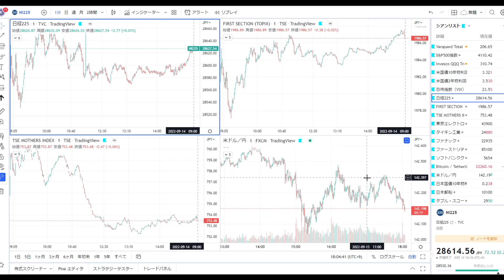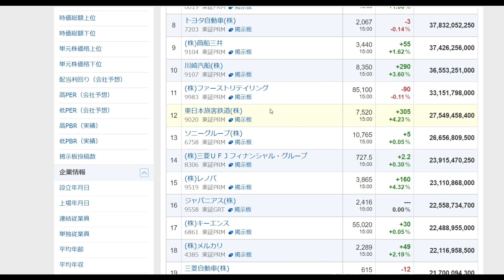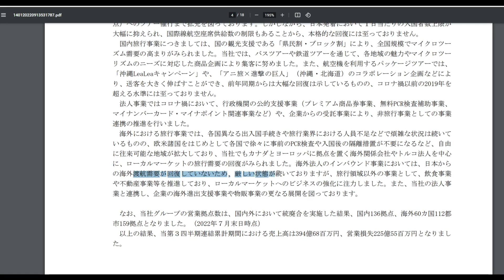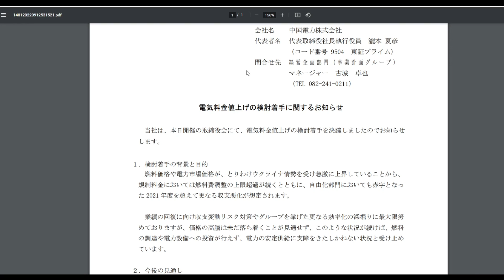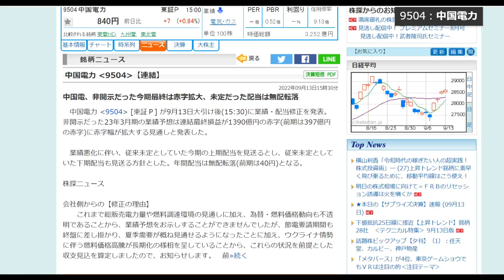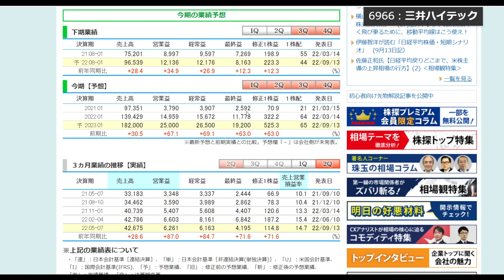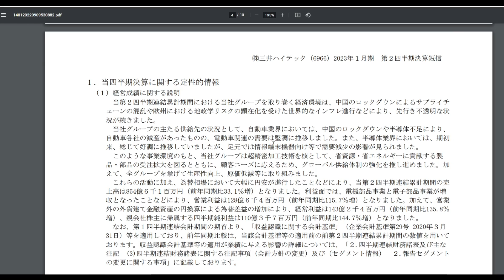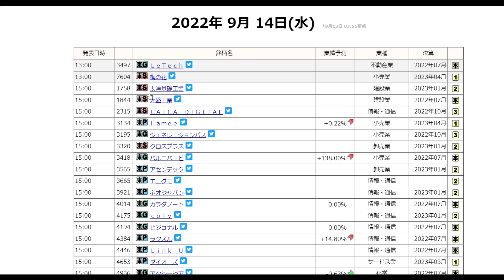注意が必要かもしれない◎◎関連株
■ 買い時が使っている証券口座

■ 絶対見てほしい超おすすめ動画
この黄金チャート買いです